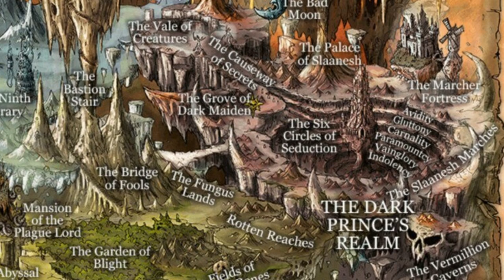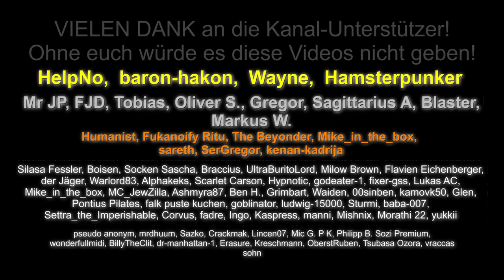DAS CHAOS-REICH DES SLAANESH - WARHAMMER LORE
Und nun einiger Kram der nichts mit dem Kanal zu tun hat für die Keywords. :D
Dieser Kanal dreht sich wenig um Krypto, Finanzen und Bitcoin (BTC). Auch wird kaum über Etherum (ETH), Cardano (ADA), Dogecoin (DOGE) oder Decentralized Finance (DeFi) gesprochen. Hamster findet das zwar interessant und hält den ganzen Kram für die Zukunft des Geldes, aber wenn ihr investieren wollt dann solltet ihr euch mit der Thematik im Detail auseinandersetzen. Vielleicht könnt ihr euch Beraten lassen von einem Bankberater oder Steuerberater. Dabei kann man wohl auch Steuern sparen. Steuern sparen heißt Geld sparen. Eigentlich weniger Geld ausgeben. Reiche Leute machen das wohl um damit noch reicher zu werden. Sie werden praktisch schnell reich. Vor allem wenn sie sowieso schon viel Geld haben. Ach ja...keine Geldsorgen haben.
Das kann man wohl auch mit Aktien machen. Vielleicht mit sehr vielen Krediten. So macht das unter anderem ja die Regierung. Könige und Königinnen bestimmt auch. Die Traden dann auf King-Trade mit Aktien und Assets, bestimmt auch ETFs und MSCI World. Hamster mit seinen YouTube Millionen braucht da noch ein bisschen.